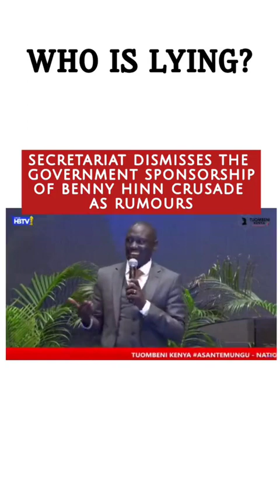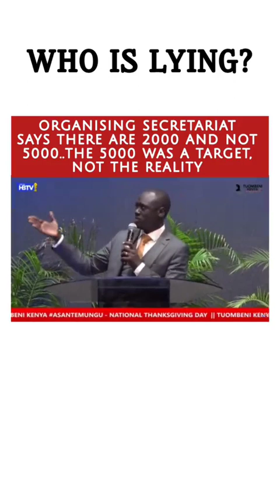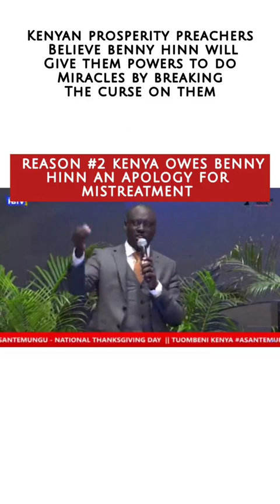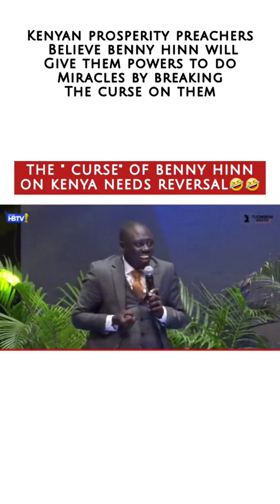February 21, 2024